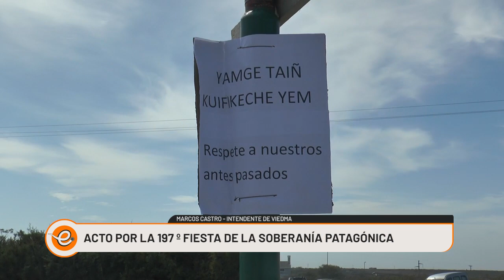ACTO POR LA 197º FIESTA POR LA SOBERANIA PATAGONICA